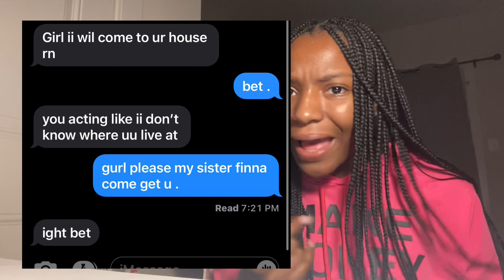NEW GIRL TRIES TO STEAL MY BAES . *SHE WANTS BAE 21*‼️😡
‼️THIS IS ALL FOR ENTERTAINMENT‼️

Thank You all so much for the love!!! I

*I have been super inactive lately and I apologize for that!! Trying to get active again !!!*